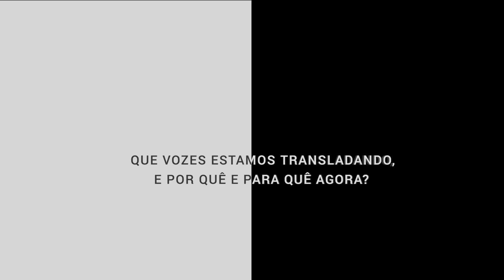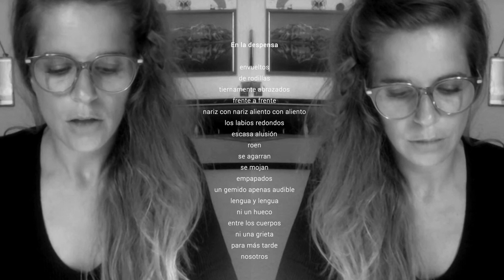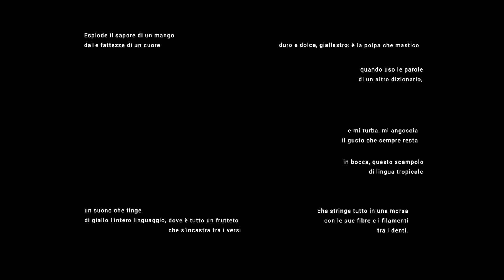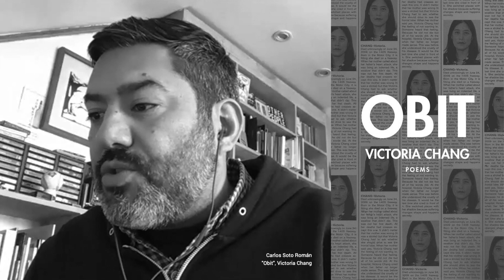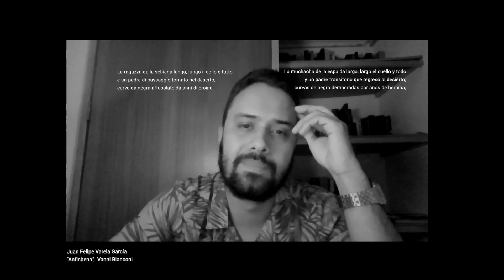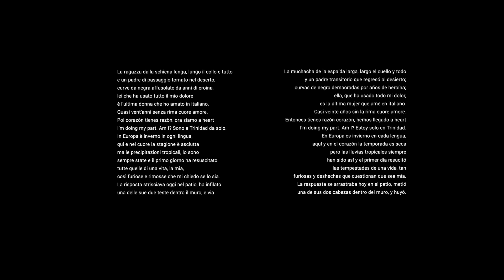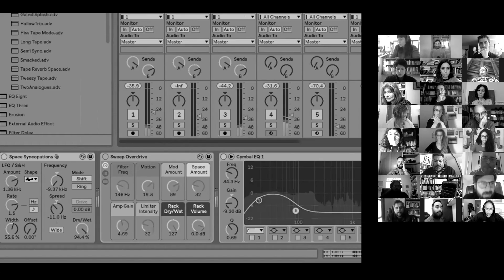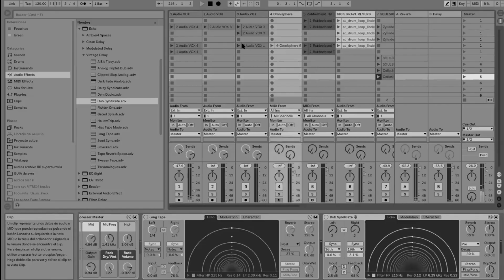A cada sonido su espacio - A cada som o seu espaço / Looren América Latina 2021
A cada sonido su espacio / A cada som o seu espaço
Una pieza / uma peça de Natalia Labaké y Guillermina Etkin

¿Qué estamos traduciendo? / O que estamos traduzindo?
Residencia virtual / Residência virtual Looren América Latina 2021

Concepto curatorial / conceito curatorial: Carla Imbrogno, Guilherme Gontijo Flores, Rodrigo Olavarría

Presenta/ apresenta Translation House Looren
Con el apoyo de/ com o apoio do Swiss Arts Council Pro Helvetia South America
En alianza con/ em aliança com Specimen - The Babel Reviews of Translations

Con/com:
Sara Lelis de Oliveira (Brasil). Cantares mexicanos, manuscrito de cantos em náhuatl clássico conservado na Biblioteca Nacional de México.

Cide Piquet (Editora 34, Brasil). “No principio”, Blas de Otero (España, 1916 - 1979). Trad. Cide Piquet.

Olga Sánchez Guevara (Cuba). “Escarcha en mitad de noviembre”, Erika Burkart &  “El consejo de la rosa”, Kurt Marti. Proyecto de traducción en residencia: “Tres poetas de Suiza”, antología Hans Arp (Estrasburgo, 1887 - Basilea, 1966), Kurt Marti (Berna, 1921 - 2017) y Erika Burkart (Aargau, 1922 - Muri, 2010).

Jessica Zuan (Engadina, Suiza). “En la despensa”, inédito, autotraducción del original en lengua romanche.

Natan Schäfer (Brasil), “Sonhos de Meret Oppenheim”. Projeto de tradução em residência: Träume: Aufzeichnungen 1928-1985, Suhrkamp Verlag, 2010. Meret Oppenheim (Basilea 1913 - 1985).

Julia Sabena (Editorial Serapis, Argentina), "O prato azul pombinho", Cora Coralina (Brasil, 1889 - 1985). Trad. Julia Sabena.

André Capilé (Brasil), "Escrevendo um poema na medida", Delores Gauntlett. Projeto de tradução em residência: “Caruru bravo, poesia anglófona afrocaribenha”. Edward Kamau Brathwaite (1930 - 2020), Delores Gauntlett  (1949), Anthony McNeill (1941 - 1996), Kei Miller (1978), Roger Robinson (1972).

Marcelo Lotufo (Edições Jabuticaba, Brasil). "Querida detenta...", C.D. Wright (Estados Unidos, 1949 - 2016). Poemas tirados do livro One big self: prisoners of Louisiana (2002). Trad. Marcelo F. Lotufo.

Jan Araújo Fernandes (Brasil). “Estrada”, María Teresa Panchillo Neculhual (Cautín, Chile, 1958), antologia de poemas dispersos (projeto de tradução em residência).

Ariel Dilon (Argentina) traduce a Cléa Chopard (Suiza), ancolie commune, éditions Héros-Limite, 2017 (proyecto de traducción en residencia).

Guilherme Gontijo Flores (Brasil). “La voix”, Philippe Jaccottet (Moudon, Suíça, 1925 - Grignan, França, 2021).

Juliana Di Fiori Pondian (Syrinx Editora, Brasil). "Missionaries" & "Drawing", Bob Brown, trad. Gabriel Kerhart.

Dani Sepúlveda Valencia (México). Fragmento de 1 (vida) ÷ 0 (negridad) = ∞ - ∞ ó ∞ ∕ ∞ Sobre la materia más allá de la ecuación de valor, de Denise Ferreira Da Silva, Tumbalacasa ediciones. (Proyecto de traducción en residencia: Un nosotrxs sin Estado, Ediciones OnA 2018, de Yásnaya Elena Aguilar Gil, Ayutla Mixe, Oaxaca, 1981).

Ian Packer (Brasil), "Cantos de Maracá". Gênero oral que é cotidianamente enunciado pelos cantores e cantoras krahô no pátio de suas aldeias (projeto de tradução em residência).

Nathan Matos (Editora Moinhos, Brasil), "Carrasco", Susana Thénon (Argentina, 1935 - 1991), trad. Nina Rizzi.

Carla Badillo Coronado (Ecuador). Proyecto de traducción en residencia: “Universo Llansol”, antología de Maria Gabriela Llansol (Portugal, 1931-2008).

Iván García López (E1 Ediciones, México), fragmento de los himnos del "Rigveda", traducido a partir de una versión al portugués de Décio Pignatari. Trad. Iván García López.

Prisca Agustoni (Lugano, Suíça), poemas própios da plaquette Lingua Sommersa. (Projeto de tradução em residência: "A constelação do lobo e outros poemas", antologia Mariella Mehr Zürich, 1947).

Emilia Pequeño Roessler (Chile), “El sacrificio”, Tarfia Faizullah (1980). Proyecto de traducción en residencia: "Registro de pueblos eliminados y otros poemas", antología.

Carlos Soto Román (Chile), poema de Obit, de Victoria Chang. (Proyecto de traducción en residencia: Ghazal Mosadeq (1980)  درمان دریازدگی Supernatural Remedies for Fatal Seasickness; Highly indivisible but nevertheless in nineteen sections, Guillotine Press, 2018).

Yamily Yunis Herrera (Perú), poema de Lunaires (Éditions La Dogana, 2001), de José-Flore Tappy (Lausana, 1954), proyecto de traducción en residencia.

Juan Felipe Varela García (Colombia), “Anfisbena”, Vanni Bianconi (Locarno, Suiza, 1977).

Jesús Montoya (Venezuela) traduce a Wilson Alves-Bezerra (Brasil), O pau do Brasil (Urutau, 2019), proyecto de traducción en residencia.

Markus Hediger (Zúrich, Suiza), “XVI" (De Romésie I), trad. al portugués de Prisca Agustoni.

Ernesto Kavi (Ed. Sexto Piso, México/España).

Víctor Manuel Pintos Silva (Revista Poesía, Venezuela).

Estreno en el marco de DIÁLOGOS «VIVIR LA OTRA LENGUA: EN LA PRÁCTICA DE LA TRADUCCIÓN LITERARIA», jornadas organizadas por la Escuela de Literatura Creativa de la Universidad Diego Portales, Chile.